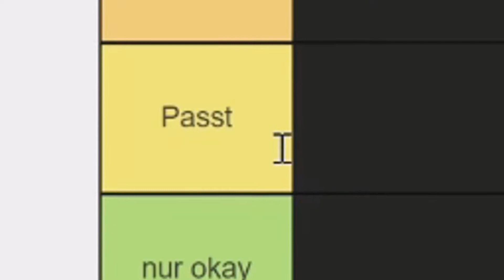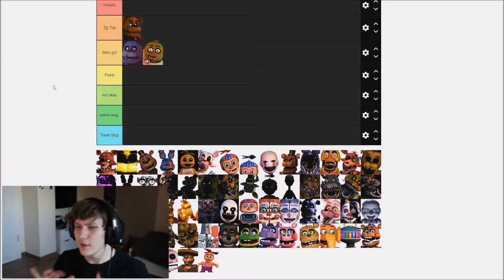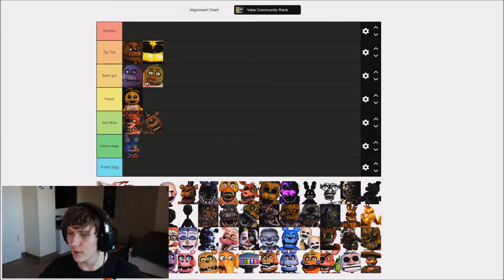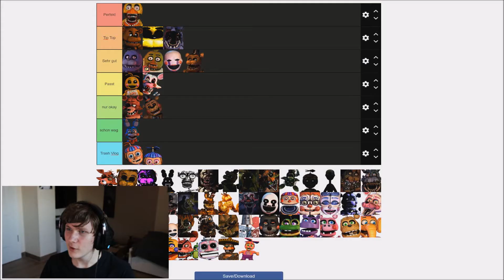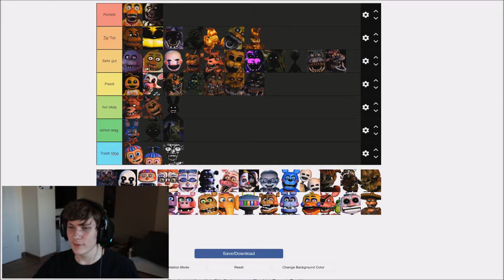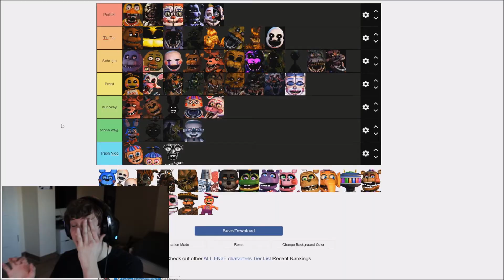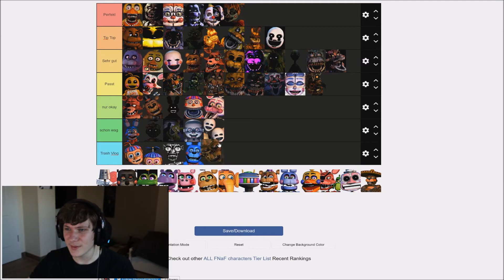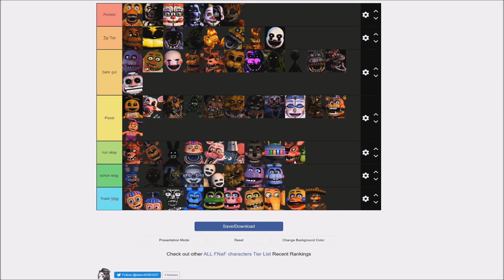Five Nights at Freddy's Animatronics Tierlist deutsch (FNAF Tierlist)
In diesem Video mache ich eine Tierlist zu allen Five Nights at Freddy's Animatronics.